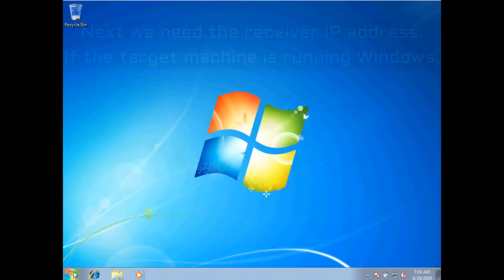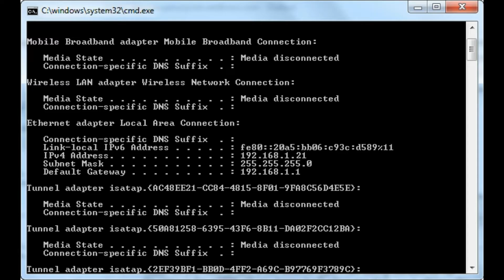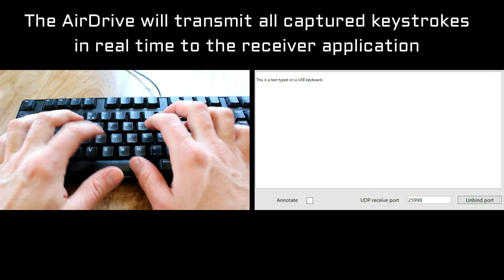AirDrive Forensic Keylogger Cable Pro Live Data Streaming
AirDrive Forensic Wi-Fi USB Keylogger Cable live data streaming. Watch how to configure the AirDrive hardware keylogger cable to connect to an existing Wi-Fi network, and how to set up a live link over UDP, allowing to monitor a USB keyboard in real-time.